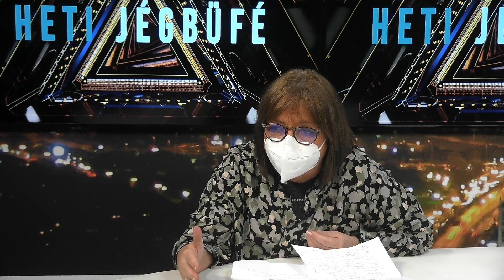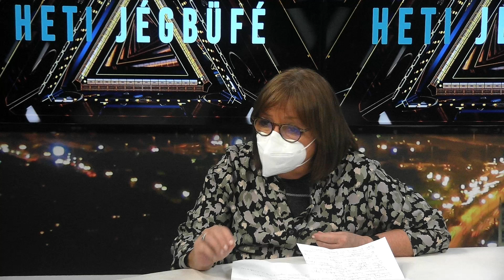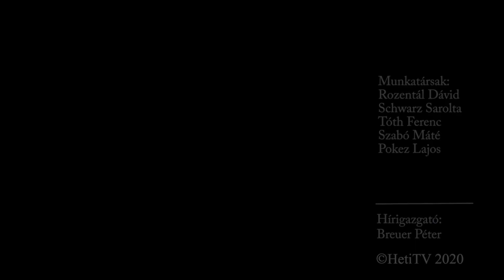Jégbüfé - Dr Fekete Andrea, Dr Szlávik János